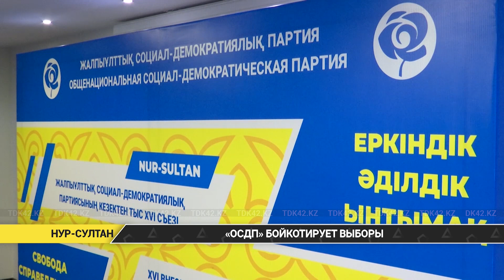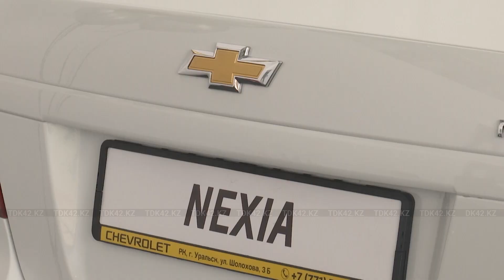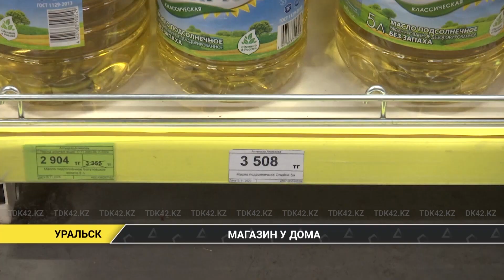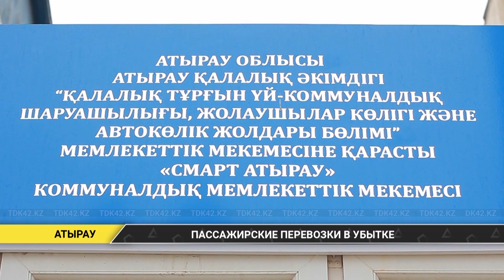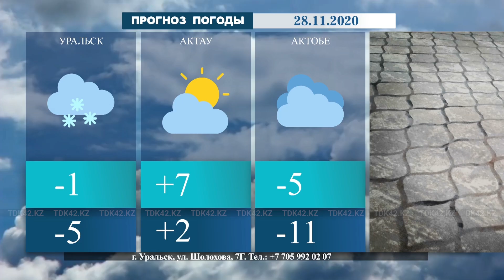Вечерние новости (27.11.2020)